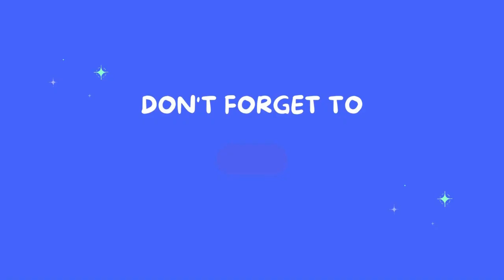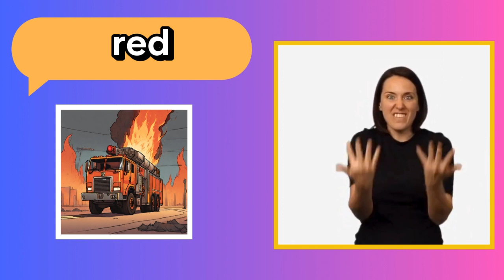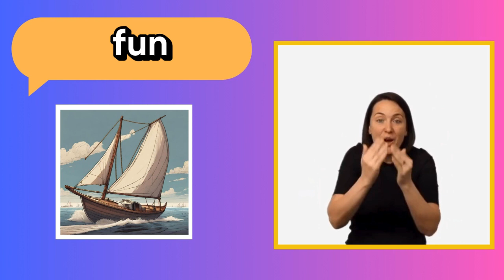39 Signs You Need to Know for Transportation | Basic American Sign Language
Explore essential transportation terms in American Sign Language (ASL) with this informative video. Learn signs for vehicles, directions, and more, all presented in an easy-to-follow format. Enhance your ASL skills and broaden your vocabulary while gaining insights into the world of transportation. Don't miss out on this valuable resource for ASL learners and enthusiasts!

baby language song asl american sign language collection 14 videos
30 in sign language
american sign language 1
50 in sign language
6 in sign language
8 in sign language